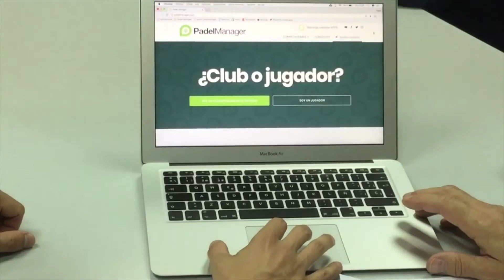Acuerdo FEP y Padel Manager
Firma del acuerdo con Padel Nanager para que su APP sea la APP oficial para los torneos FEP